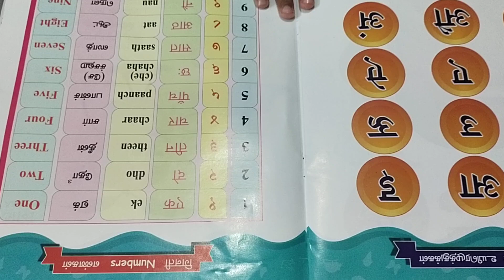Hindi- Swar and Ginathi- Learning by S. SUBIN, LKG, NIS, CBE